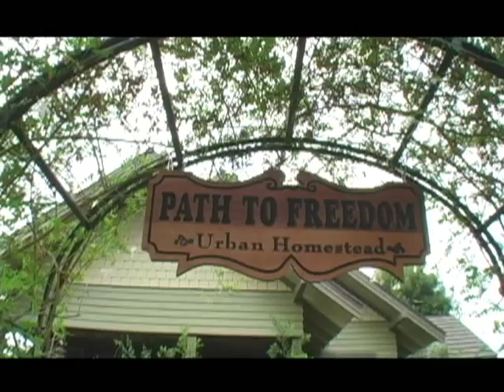Homegrown Revolution (Trailer)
Homegrown Revolution (2008) is a film short that gives a brief introduction to the Dervaes Family's urban homestead which they call "Path to Freedom." On this tiny city lot, a beautiful and productive oasis was created, producing 6,000 lbs of food annually and is a model of urban sustainability.

Film premiers at the WILD & SCENIC FILM FESTIVAL (Jan 9-11, 2009)

About Path to Freedom

Since the mid 1980s, members of the Dervaes family have steadily worked at transforming their ordinary city lot in Pasadena into a thriving organic micro farm that supplies them with food all year round. These eco-pioneers also run a successful home business providing their surplus produce to local restaurants. Through their adventures in growing and preserving their own food, installing a solar power system, home-brewing biodiesel for fuel, raising backyard farm animals, and learning back-to-basics skills, these modern-day pioneers have revived the old-fashioned spirit of self-reliance and resourcefulness.

Since 2001, their website has inspired hundreds of thousands to take steps towards a sustainable future and has generated a 21st century urban homestead movement.